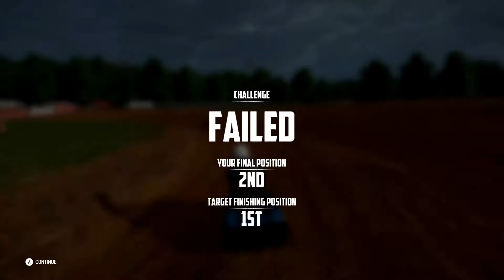Racing In A Series - Wreckfest Career Mode Ep. 3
A series race, a showdown and a figure 8 race with 15 lawnmowers and 1 combine all in this episode!

Let me know what you guys thought down in the comments as well as your thoughts on the rest of the channel and how I can improve.  Also,  if there is anything else you would like me to play then be sure to tell me.